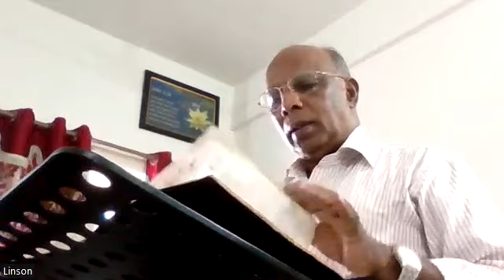Jonah - Bro P T Varghese